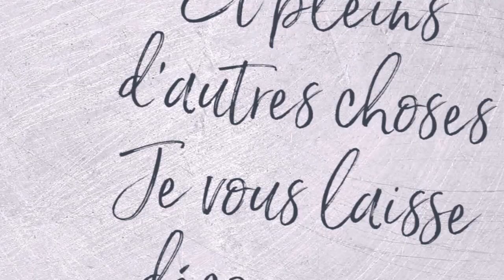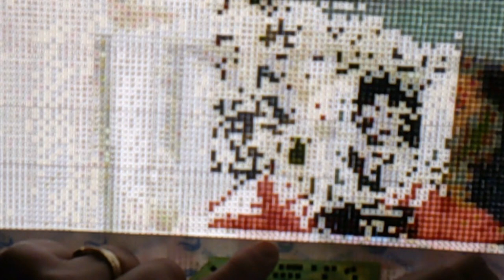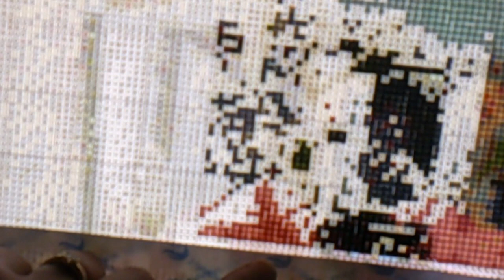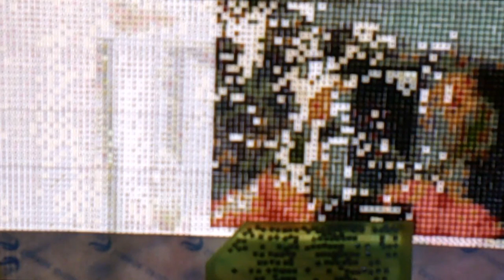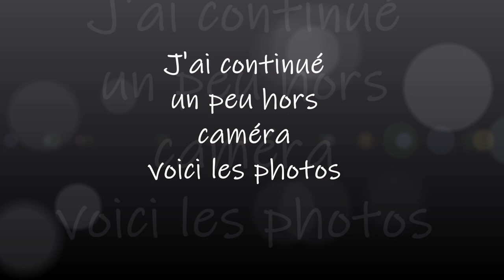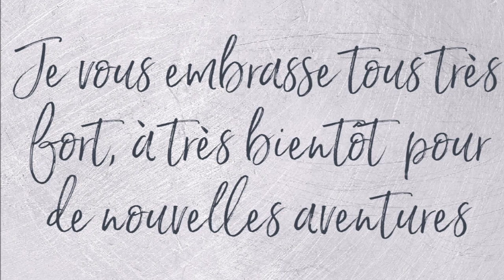DIAMOND PAINTING LA CHAISE FLEURIE en DUO AVEC SYLVIE Part 3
Kit la chaise fleurie